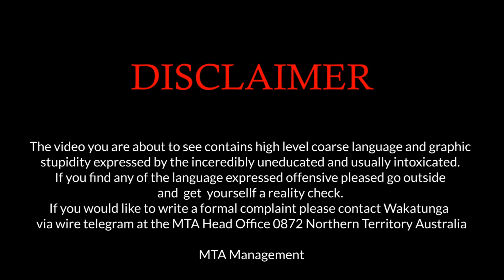MTA Counter-Strike: Global Offensive IV - The Pain Continues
The lads have made the grave error of returning to Counter-Strike: Global Offensive competitive for another attempt at victory. Spoiler alert: It goes as well as every single other attempt we've ever tried. But not to fret, as the question isn't if the lads won but how badly they lost... Find out in MTA CS:GO IV